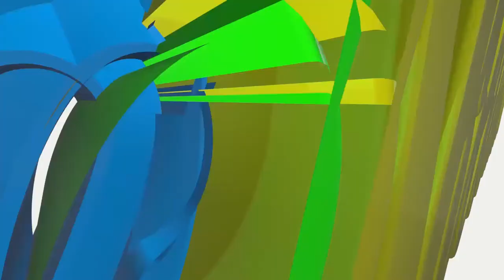Was this Foul worth this Reaction..?!